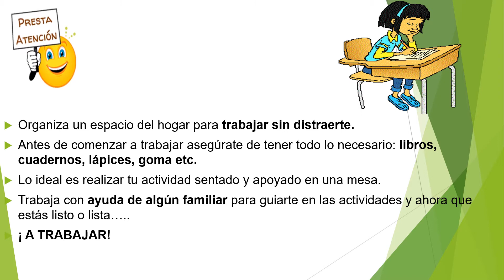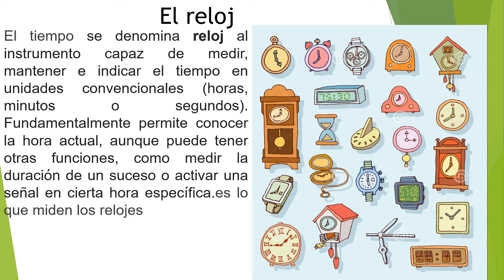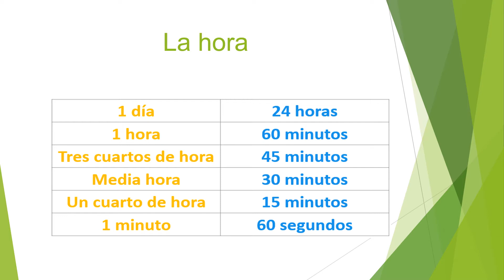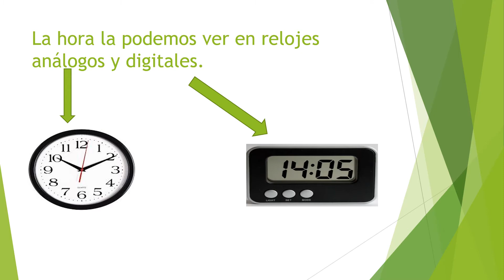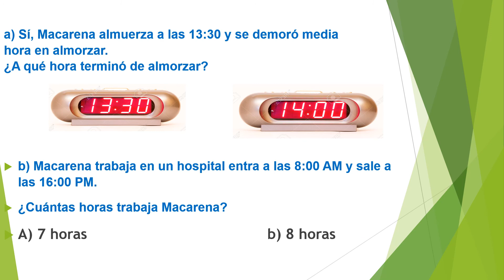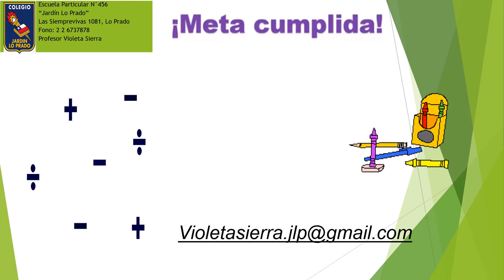Matemática – Apoyo Guía N° 11 - Segundo Básico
¡Clase con la profesora: Violeta! Aprende con ella Matemática, de los siguientes temas:
Conocer la hora y la media hora en relojes digitales.